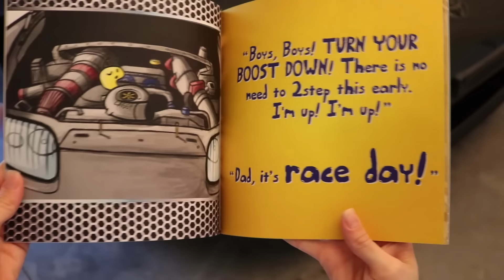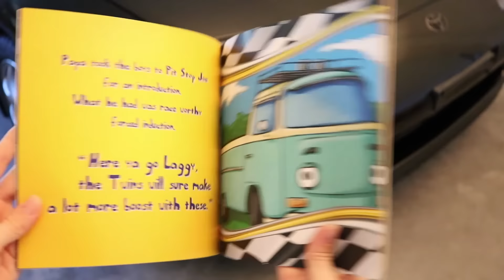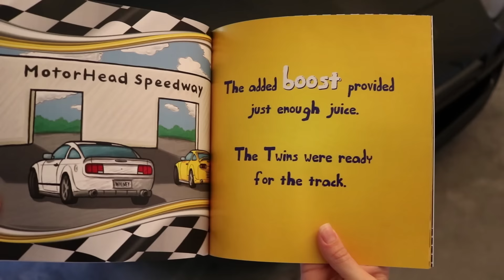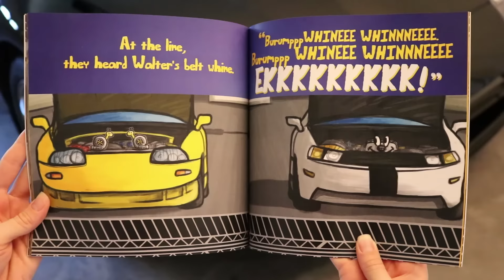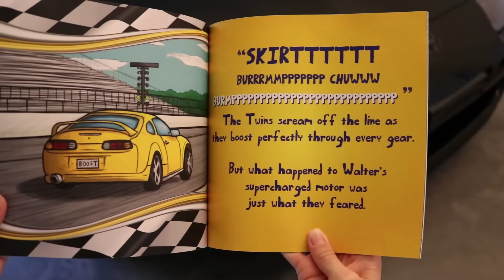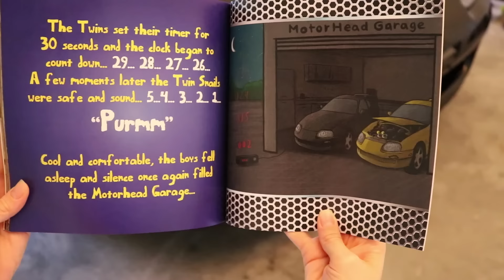Reading The Noisy Snails to Our Supra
We read The Noisy Snails, by Michael J. Myers and Richard Wright, to our Supra as a bedtime story.